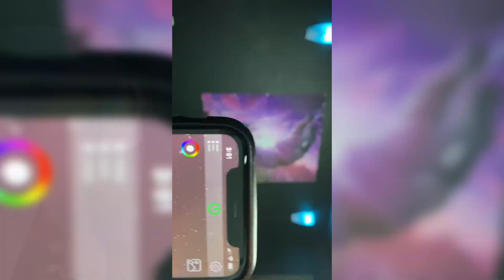Transforming My Bedroom Into My Dream Gaming Setup *NOT CLICKBAIT* 2021 gaming setup timelapse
Hello Guys, I tried to show details as much as possible, if you miss something, don't worry I will be happy to answer any questions down below in the comments! if you like the video, like and subscribe please, this will help me grow the channel and create a lot more content...

Video is too Long?! No Problem... 😉
00:00 Intro ( Welcome To The Ultimate Setup Channel) 📺
00:10 Alexa RGB LED Lighting/Pc/Tv Controlling Turn on 💡
00:28 Room Cleaning 🧹
00:32 Painting 🎨
00:37 Foam Tile Flooring installation 🔨🧰
00:40 Matt Carpet Lay out 🧰
00:43 Tapestry Hanging 🔨🧰
00:55 RGB Candle Light Fixture Installation 🌈🧰
00:59 LED Channels + RGB LED Strip Light Installation 🌈🧰
01:08 Desk Assembly Part 1 🔨🧰
02:35 Pc Monitors Stand installation 🔨🧰
01:08 Desk Assembly Part 2 🔨🧰
03:58 Microphone Stand Installation 🔨🧰
04:15 75 inch TV installation ⚙️
04:37 Sound Bar installation 🔨🧰
05:33 Snacks Cart Assembly 🧰
05:51 Small Table Assembly 🔨🧰
06:27 Quick Test ⚙️
06:31 Gaming Sofa Bed Assembly 🔨🧰
06:47 Gaming Pillows Filling ✋
06:59 Floating shelves installation 🔨🧰
08:12 RGB LED Ring Assembly 🌈🧰
08:28 Gaming Chair Assembly  🧰
08:51 Coffee Table Assembly 🔨🧰
09:07 LED RGB BAT Hanging 🌈🧰
09:19 Float Squares Shape Shelves installation🔨🧰
09:38 DIY Wall Clock 🕐🧰
09:41 Racing Wheel Setup 🧰
09:44 Large Float Squares Shape Shelves installation🔨🧰
09:51 Gaming PC Build ⚙️
10:58 DIY Nano Leaf Square shape Handmade ✋🧰
12:37 Quick Review
13.00 END Result Tour 🤩
14:07 Alexa RGB LED Lighting/Pc/Tv Controlling Turn off 💡
14:16 Outro " Thanks For Watching" 🙏